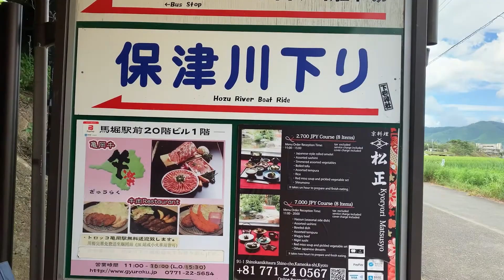A day trip to Kyoto Japan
TRIP TO KYOTO JAPAN PART 1